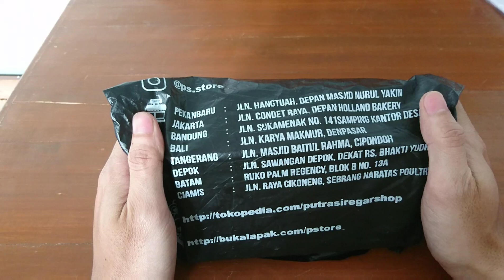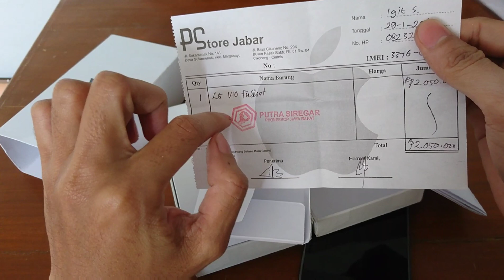LG V10 Putra Siregar 1 Bulan Beli Langsung MATI TOTAL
Pengalaman beli hp lg v10 di putra siregar

Video ini menceritakan pengalaman saya membeli hp LG V10 di PUTRA SIREGAR. Setelah kurang lebih pemakaian 1 bulan hp mati total. Semoga menjadi pelajaran buat saya khususnya umumnya buat yang nonton semua sebelum membeli hp ini.